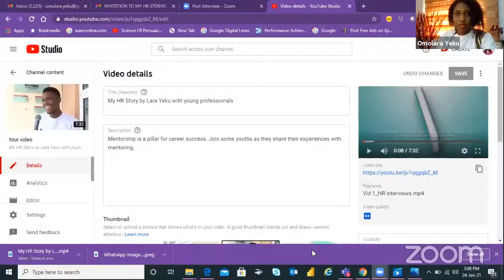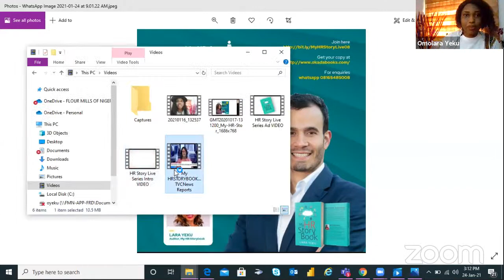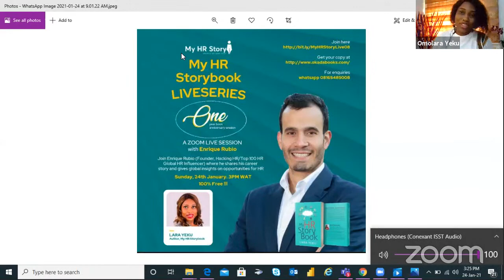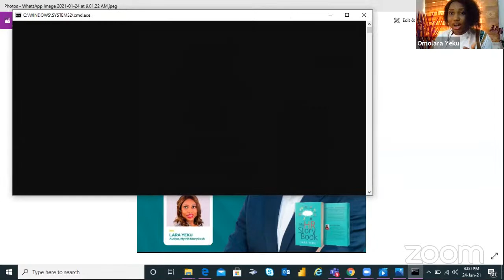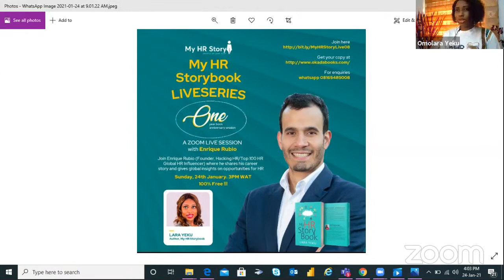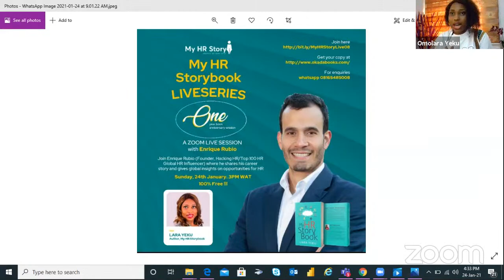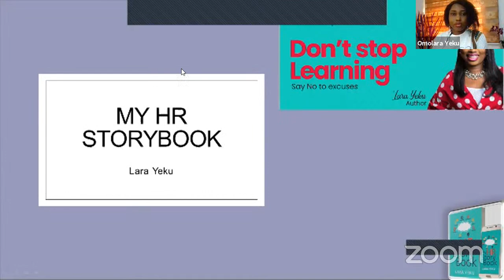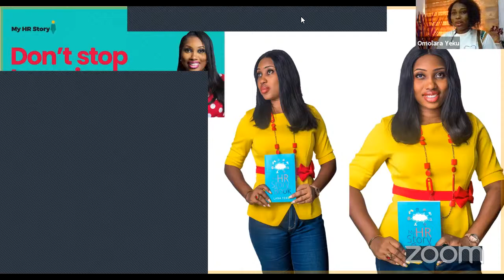My HR Story Live Series with Enrique Rubio - 1 Yr Anniversary Edition